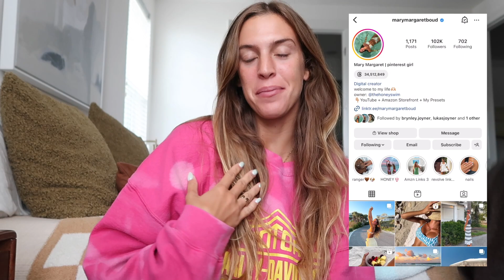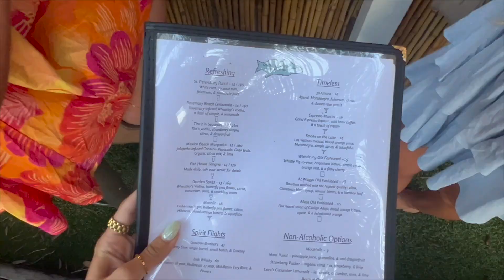GRWM: lots of chit chat + products I'm loving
Hi, thank you so much for clicking on today's video!!:)